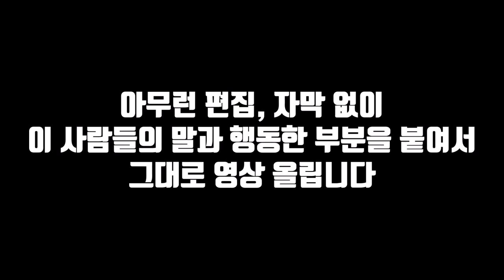집회방해자들의 논리와 행동에 대해 여러 분들의 판단에 맡기겠습니다